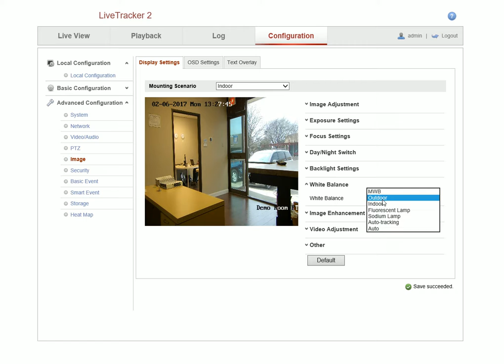Linovision Live Tracker2 video broadcasting cameras for conference, worship, teaching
HD1080P, Live stream to Youtube, Wowza, etc., auto tracking, HDMI/SDI